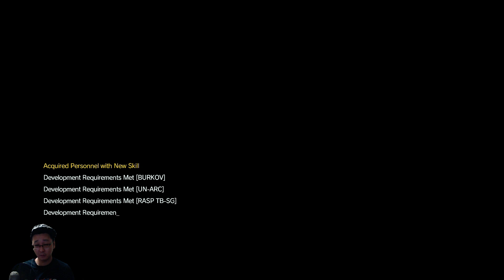Metal Gear Solid V Phantom Pain Walkthrough Part 3 - The Flips (PS4 Gameplay)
Metal Gear Solid V Phantom Pain Walkthrough Part 2 - The Fails (PS4 Gameplay). This is part 2 of my MGSV Phantom Pain walkthrough.

►Send me something:
Dekap
USA

Metal Gear Solid V Phantom Pain Walkthrough Part 2 - The Fails (PS4 Gameplay)